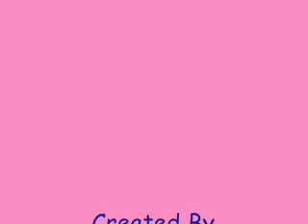Guess I'm Doin Fine - A Farewell To Jiberty Video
Basically this video is of Liberty after JT dies and her rembering some times they shared.  Current time is in colour and memories are in sepia.
The song is "Guess I'm Doin' Fine" By Beck.